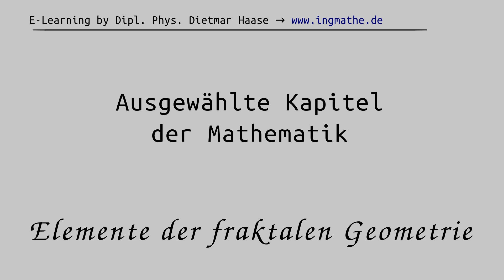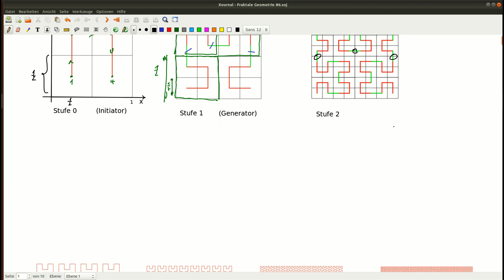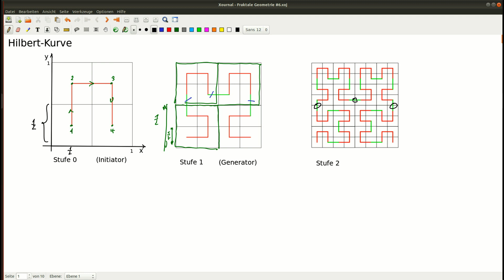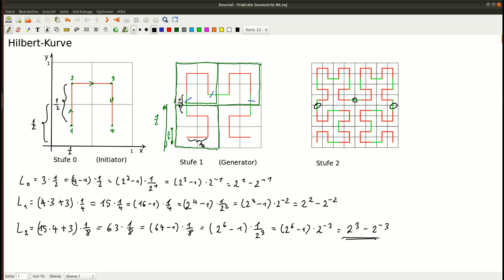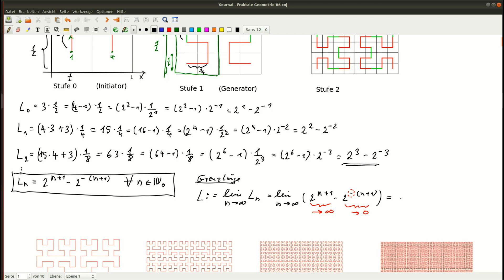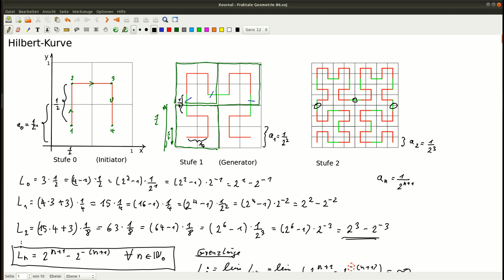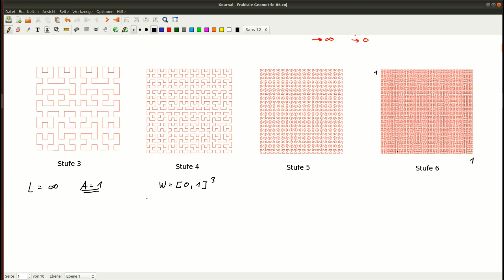Hilbert Kurve, Fraktale Geometrie #6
Was ist die Hilbert-Kurve und warum ist die Hilbert-Kurve als flächenfüllende Kurve eine Monsterkurve?

Dipl. Physiker Dietmar Haase erklärt in diesem Video zunächst was die Hilbert-Kurve ist und warum die Hilbert-Kurve eine sogenannte Monsterkurve ist, die eine quadratische Fläche der Kantenlänge 1 vollständig ausfüllt. Die Hilbert-Kurve, oder genauer der Hilbert-Polygonzug, ist ein Beispiel für eine flächenfüllende Kurve und ein Beispiel dafür, dass der Dimensionsbegriff neu überdacht werden muss. Es wird gezeigt, dass die Hilbert-Kurve eine unendliche Länge besitzt und jeden Punkt des Einheitsquadrats durchläuft, womit die Hilbert-Kurve das Einheitsquadrat vollständig ausfüllt. Diese Prozedur kann durch leichte Modifikation sogar auf den dreidimensionalen Einheitswürfel, ja sogar auf höherdimensionale Hyperwürfel, ausgedeht werden, so dass die Hilbertkurve eine raumfüllende Kurve wird. Die Hilbert-Kurve hat einige interessante Eigenschaften. Sie ist eine Kurve, die in jedem Punkt stetig aber nirgends differenzierbar ist.